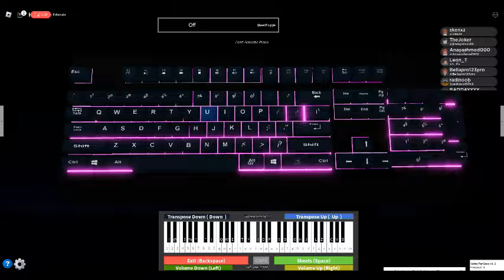Roblox fur elsie Piano sheet (in description)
Piano sheet:
Tranpose:2
fDfDfads [p6] 0etup [a3]
0W uOa [s6] 0e u
fDfDfads [p6] 0e tup [a3]
0W usa [p6] 0e

asd [f8] wt ogf [d5] wr ifd [s6] 0e uds [a3] 0
uufuff x DfDfDfDfDfads

[p6] 0e tup [a3]
0W uOa [s6] 0e u
0W usa [p6] 0e

uufuffx DfDfDfDfads

0W uOa [s6] 0e u

fDfDfads [p6] 0e tup [a3] 0W usa [6t0p]

there :)